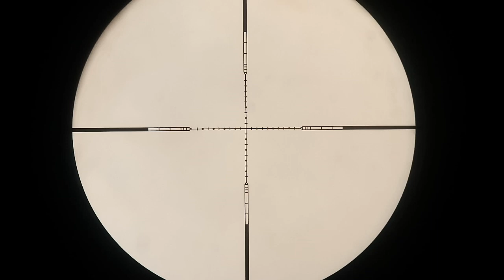POMBA AVOANTE NO CEVEIRO - flying dove in the barley